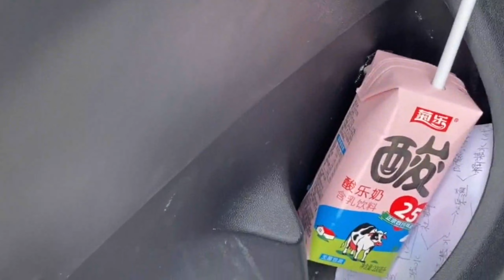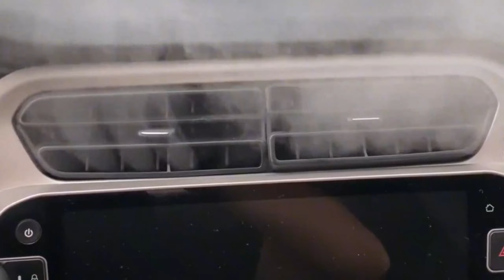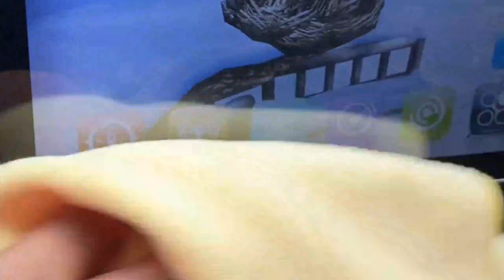Deep cleaning | Car washing